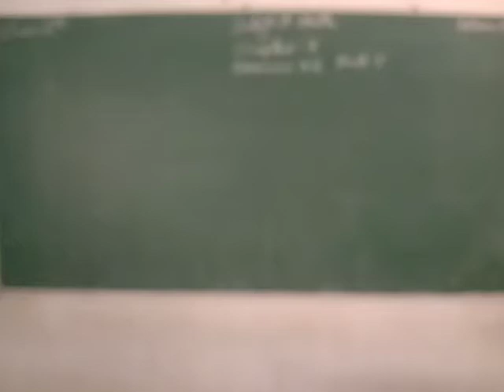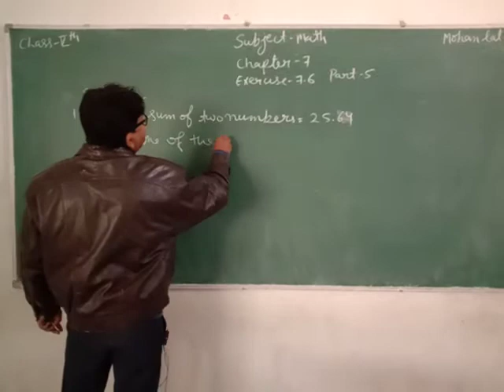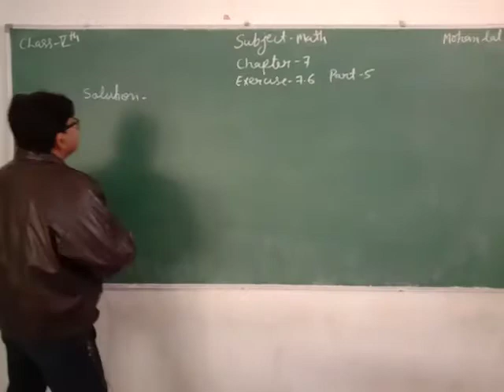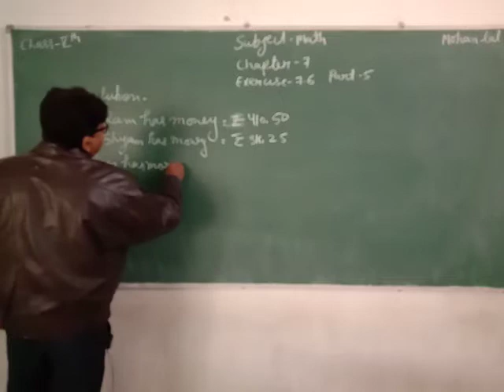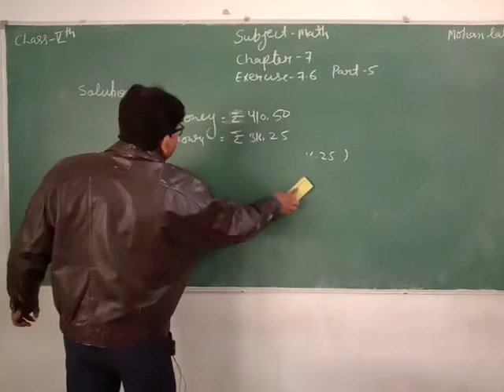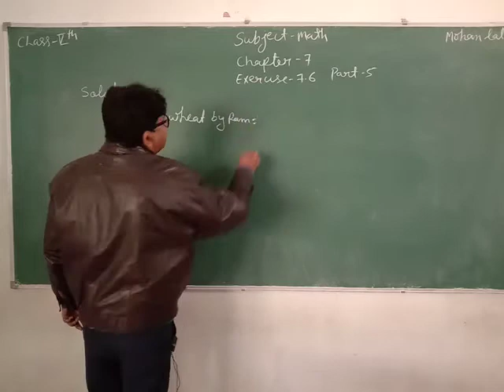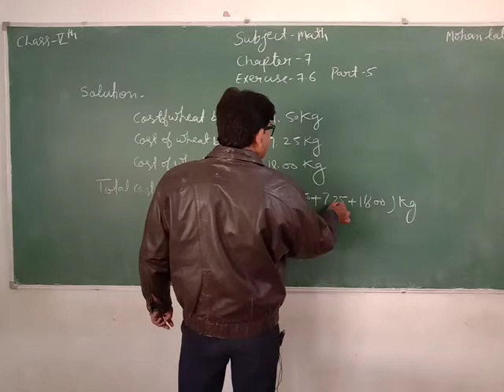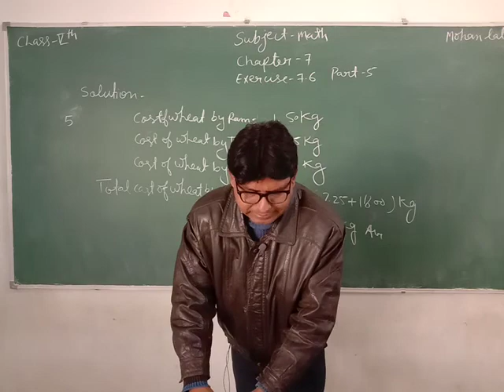CLASS 05 II MATHS II CHAPTER 07 II PART 05 II